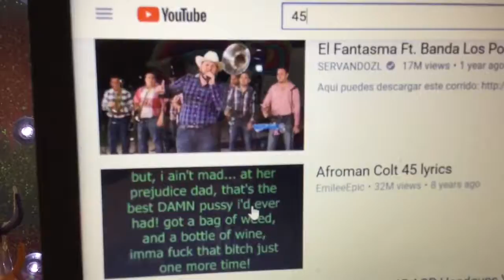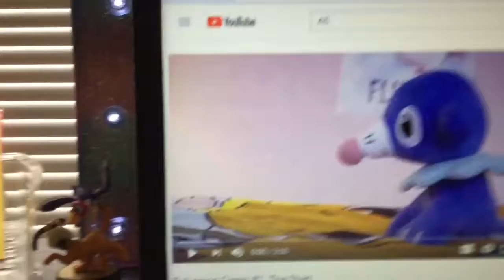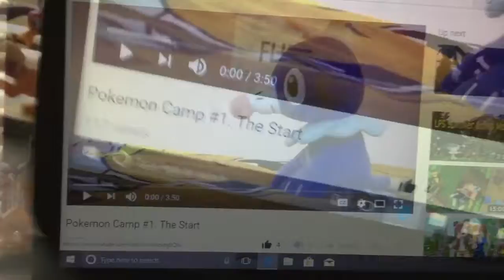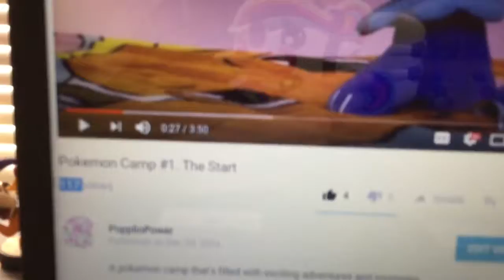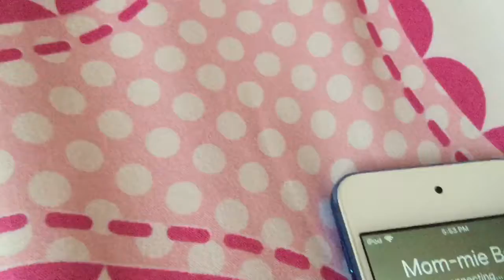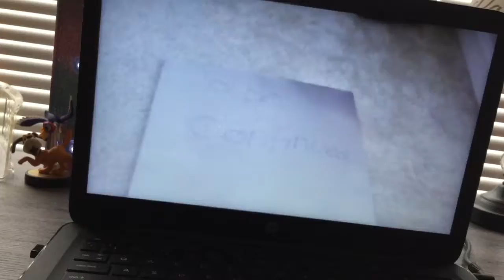PopplioPower reacts to her first video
*WARNING* Cringe alert